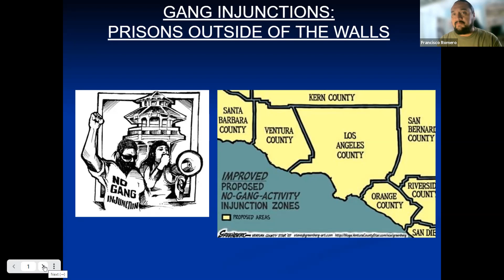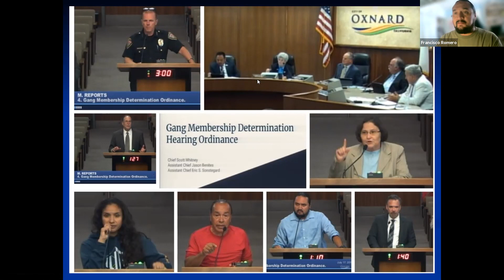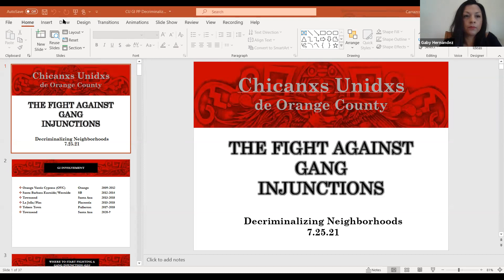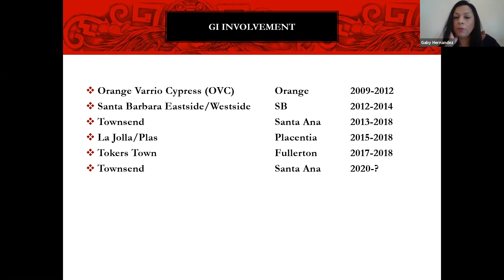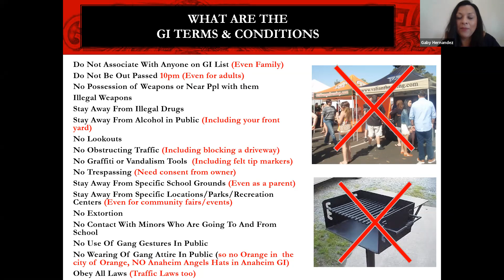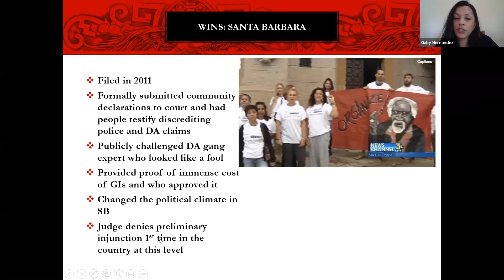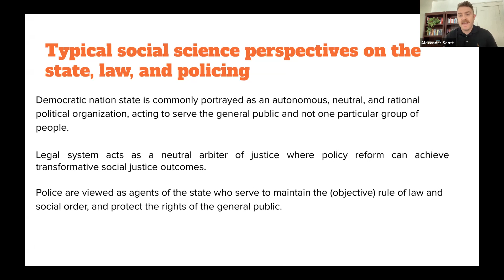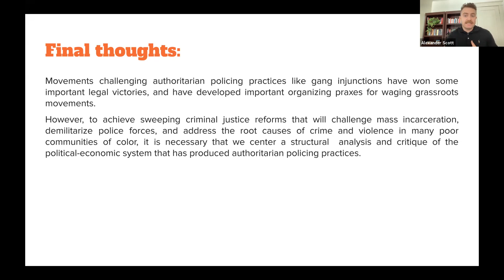Understanding and Defeating Civil Gang Injunctions in California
This presentation will report on the activism of Chicanxs Unidxs de Orange County and Chiques Community Coalition (CORE) from 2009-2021 against Civil Gang Injunctions. We describe successes in defeating or limiting several injunctions by bringing together community mobilization and courtroom litigation. We will also analyze the origins and significance of the gang injunction tactic in the political economy and culture of Southern California in the post-Cold War era.

James Spady, Soka University of America

Alex Scott, University of California, Riverside

Gaby Hernandez, Chicanxs Unidxs

Francisco “Chavo” Romero, Chiques Community Coalition (CORE)

Frank Barajas, California State University Channel Islands